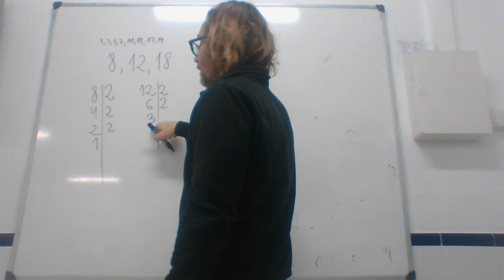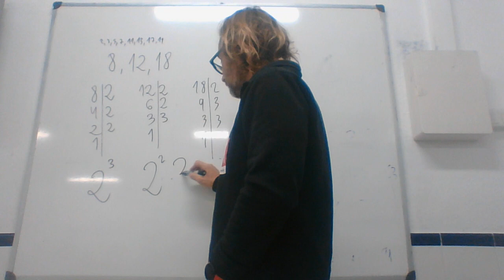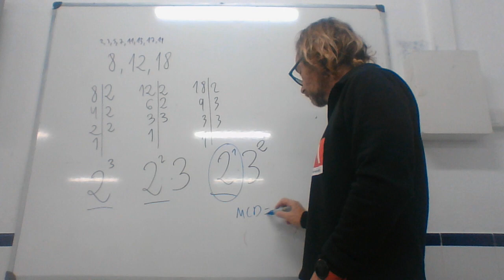Problema MCD simple 2 PROA IES Monterroso